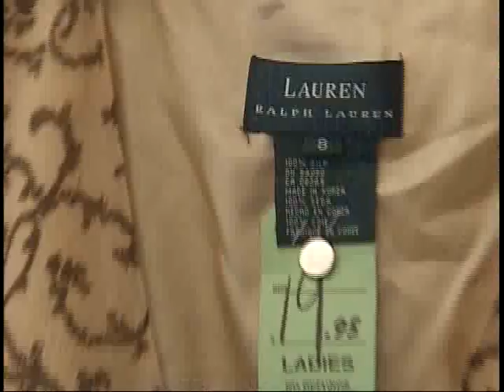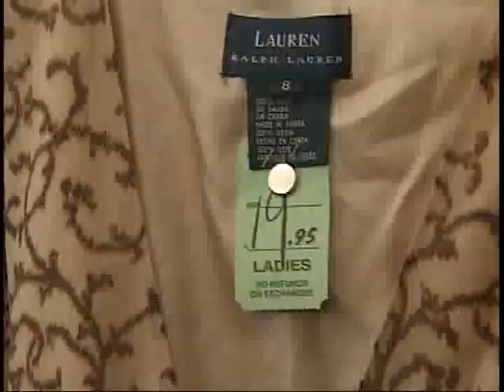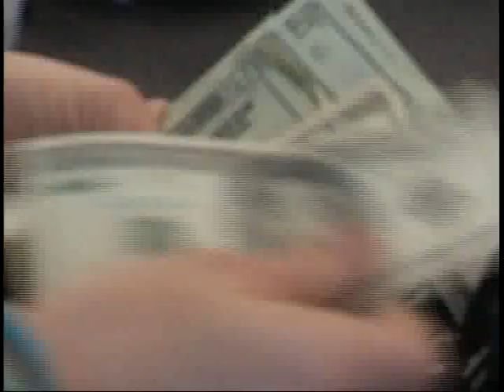Flamingo Plaza Thrift Shops in Hialeah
Flamingo Plaza - "Un tesoro para los amantes de la buena boda y calidad."  "Una Joya de la comunidad de Hialeah"

901 East 10th Avenue, Hialeah, Florida